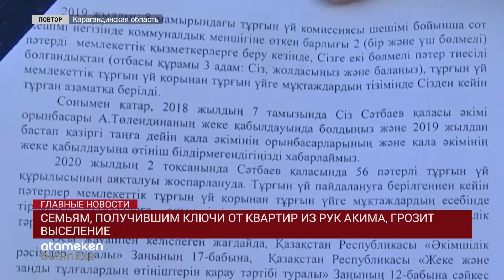СЕМЬЯМ, ПОЛУЧИВШИМ КЛЮЧИ ОТ КВАРТИР ИЗ РУК АКИМА, ГРОЗИТ ВЫСЕЛЕНИЕ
Тринадцати семьям из города Сатпаев Карагандинской области грозит выселение. Арендное жилье без права выкупа новоселы получили в августе этого года. Несколько дней назад жильцам пришло уведомление о том, что до 3 декабря им нужно покинуть полученные квадратные метры. Якобы жилье они получили не законно. В ситуации разбирался наш корреспондент в регионе Вера Шеллер.